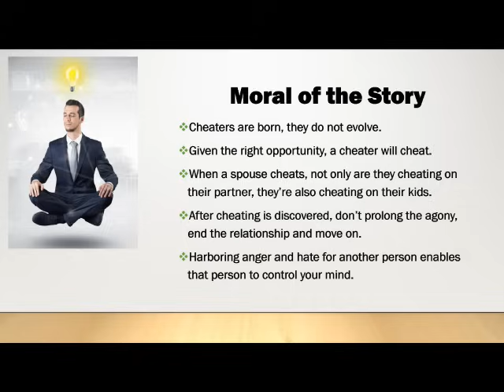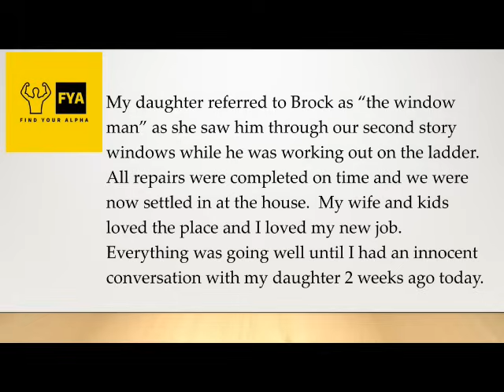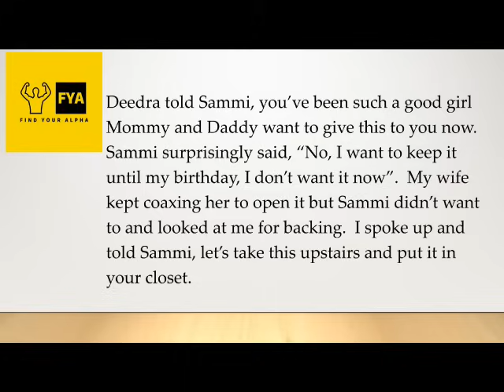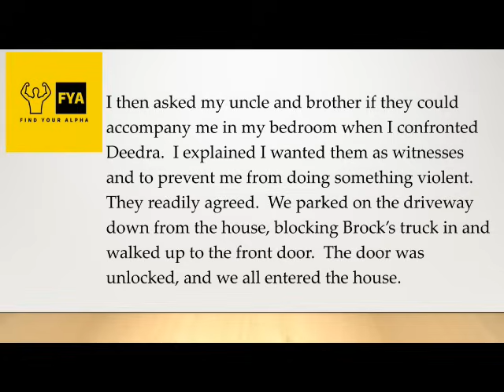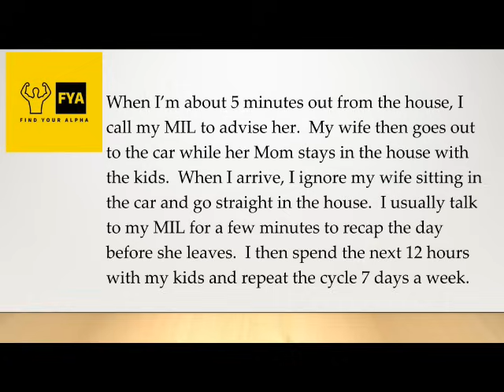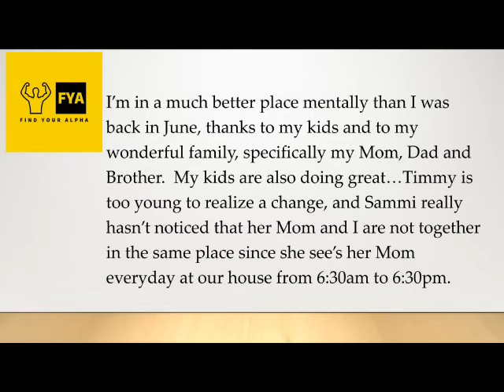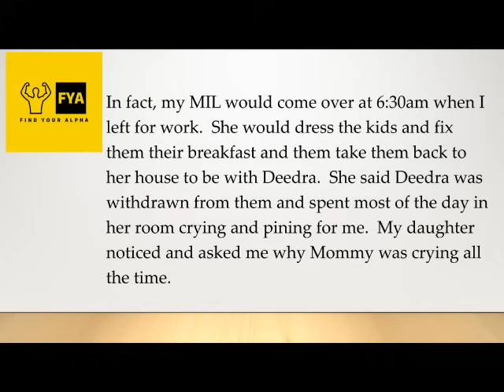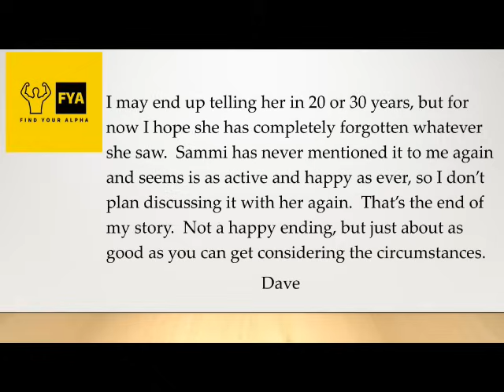My daughter saw her Mommy "napping" with The Window Man.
This is  a story told by Dave (31M) who at the time of his original post had been married to his wife Deedra (27F) for 6 years.  They have two children, a daughter Sammi age 4 and a son Timmy age 2.  Everything in their lives seemed perfect until one day Sammi tells him, "Mommy was napping with The Window Man"...The Window Man was the name his daughter called the handyman who was doing work on their home.  At first, Dave didn't want to believe it and wasn't sure if his daughter had actually seen this or if she had imagined it, so he decided to buy and install video cameras at his house, and... See how things turn out for Dave and his family on this edition of Find Your Alpha!